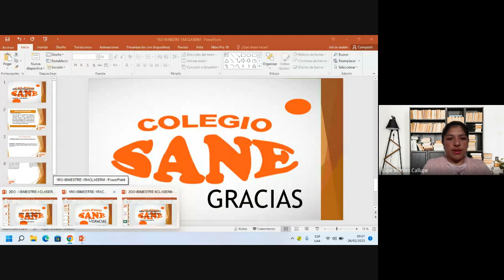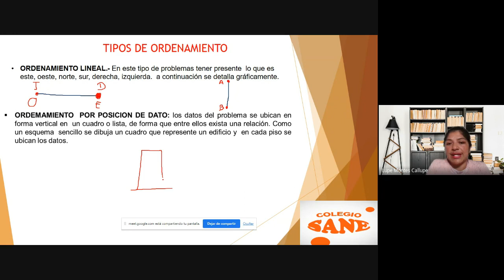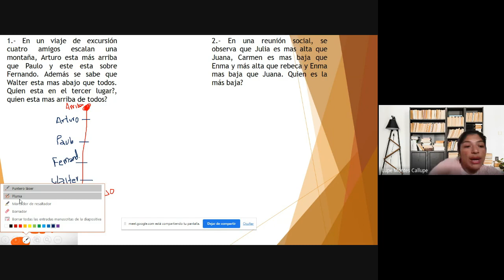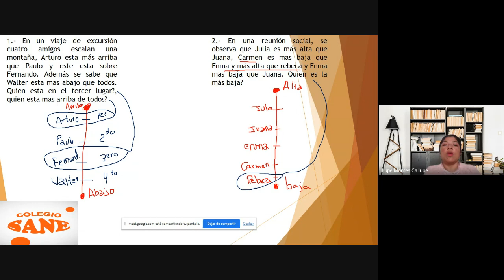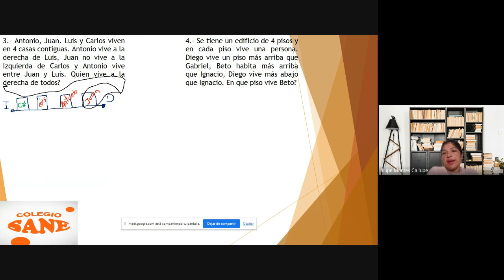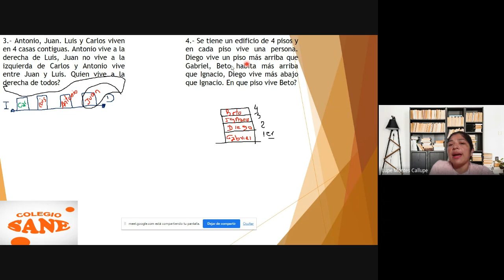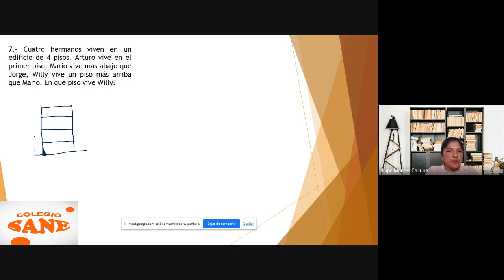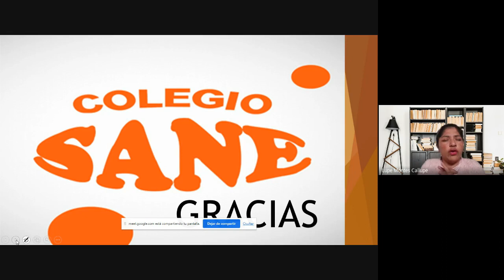Curso: RM/Tema: Orden de Información/I Bim-1º sec/Fecha: 2023-02-26(09:04)/CLASES ONLINE